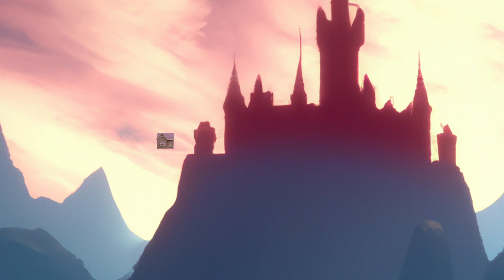Coldplay - Life in A Wooden House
Yellow Submarine inspired short film about a coldplay living in a flying house.